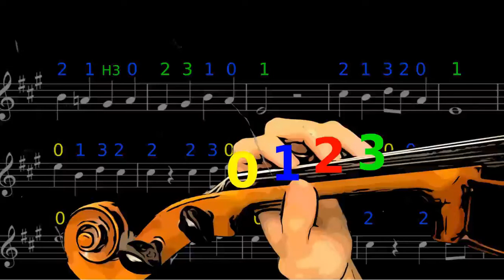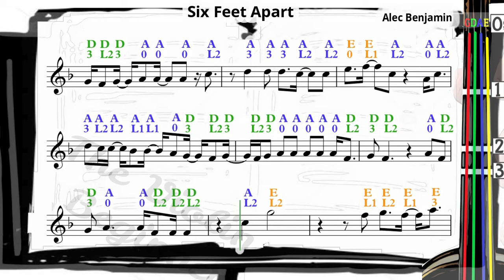Six Feet Apart | Alec Benjamin | Violin SHEET MUSIC [With Fingerings] [Level 4]